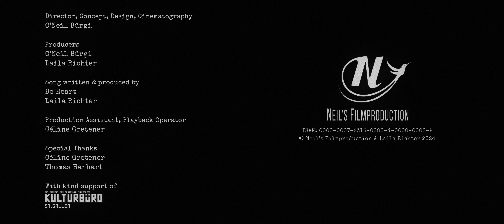Laila Richter - Silent Song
Song written and produced by Laila Richter and Bo Heart.
Video directed, produced and edited by O'Neil Bürgi.

Silent Song

Tired eyes
He forgets to smile
'Cause he’s seen skies die
He’s been walking some miles

Tears of blood
Droppin’ on his chin
One too many scars
And shadows under his skin

Where we never were
Is where he’s always been
Living in his prayer
Many things he’s seen

He’s caught in his silent song
He’s been silent for so long
With burning questions in his heart
Where is the end and where was my starting point

Noisy life
Now the lonely time
Still always at strife
The sun’s too far away to shine

Angel dust
Running through his veins
'Cause he has lost his trust
And his life is tied in chains